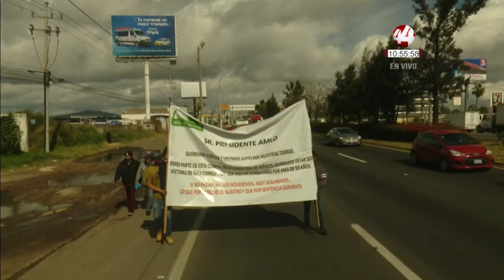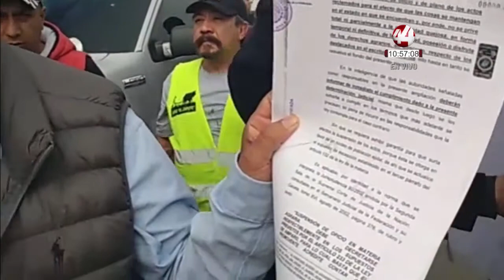Corte 44 || Marchan ejidatarios de El Zapote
⚡️⚡️ MARCHAN EJIDATARIOS: Esta mañana ejidatarios de El Zapote retoman sus movilizaciones por la carretera a Chapala hasta el aeropuerto de Guadalajara, en protesta por el incumplimiento del Grupo Aeroportuario del Pacífico de entregarles una propuesta de pago por los terrenos donde se construyó la terminal aérea.